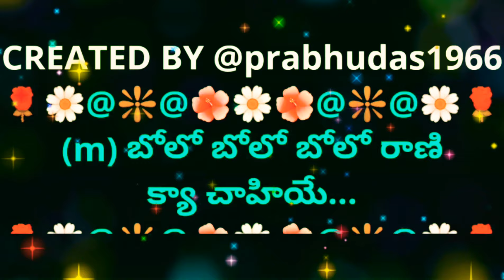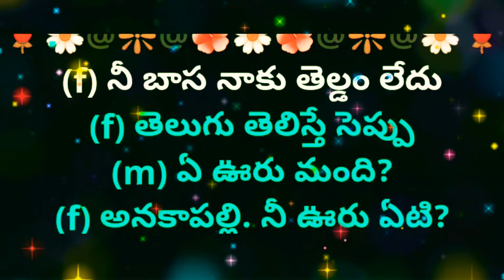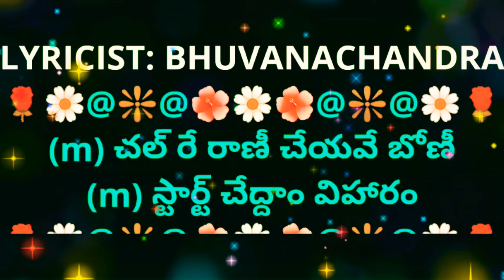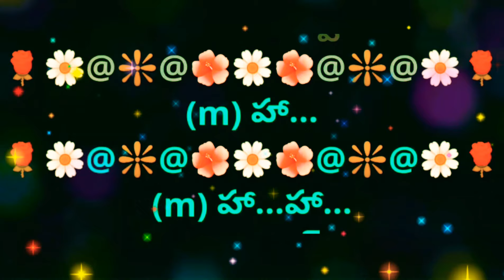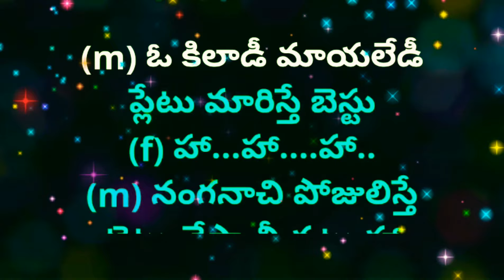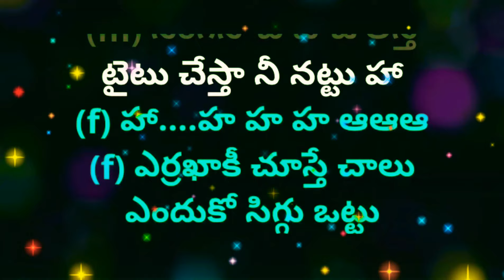Amalaapuram Bullodaa || బోలో బోలో బోలో రాణి || Lyrical Video Karaoke Track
🌹🌼🌺🌼🌺❇️🌼🌹 I wish Megastar Chiranjeevi a very very Happy 66th  Birthday (22nd August).
May God bless you, Sir.🌹🌼🌺🌼🌺❇️🌼🌹

2. I, PRABHUDAS MUSALIKUPPA DO NOT OWN OR CLAIM TO OWN COPYRIGHT ON ANYTHING ASSOCIATED WITH THIS SONG / VIDEO WHICH IS VESTED WITH ORIGINAL PRODUCERS.

3. Every bit of revenue if it generates, please claim it on my behalf, as non-profit video collabs and lyrical video karaoke tracks created by me do not intend to earn benefit out of it.

MOVIE: ROWDY ALLUDU
STARRING: MEGASTAR CHIRANJEEVI &
DIVYA BHARATHI & SOBHANA
SINGERS: SP BALU & KS CHITRA
LYRICIST: BHUVANACHANDRA
PALLAVI:
(m) బోలో బోలో బోలో రాణి
క్యా చాహియే...
(m) అరె ప్యార్ చాహియే
యా పైసా చాహియే
(f) నీ బాస నాకు తెల్డం లేదు
(f) తెలుగు తెలిస్తే సెప్పు
(m) ఏ ఊరు మంది?
(f) అనకాపల్లి. నీ ఊరు ఏటి?
(m) అమలాపురం. ఇక చూస్కో...
(f) అమలాపురం బుల్లోడా
 నే బొంబాయి చూడాలా
(f) బాక్స్ లేవో మోత లేవో
 నాకు తెల్దంటా...ఆఆఆ
(f) కొత్త గొచ్చానోయ్...
ఊరు చుట్టి చూడాలా...

(m) చల్ రే రాణీ చేయవే బోణీ
స్టార్ట్ చేద్దాం విహారం
(m) తొంగి చూసే పొంగులన్నీ
లొంగ దీసే యవ్వారం...
(m) హా...
(m) హా...హా...
(f) పల్లె దాటి ఫస్ట్ టైము
బయటికొచ్చా బావయ్యో...
(f) తల్లి చాటు పిల్లదాని
లోకమే తెలవదయ్యో...
(m) చెప్పిన మాట టక్కున వింటే
చీర కొనిపెడతా...
(m) బండి ఎక్కిస్తా...
చర్చి గేటు చూపిస్తా...
(f) గేటు చూపి నీట ముంచే
మాటలెందుకురో...ఓఓఓ
(m) అనకాపల్లి బుల్లెమ్మా
ఇంకేటి కావాలా...
(f) అమలాపురం బుల్లోడా
నే బొంబాయి చూడాలా...

అరె జానీ కోయి లడకి కో ఆతే హువా దేఖా...
నహీ యహా తో కోయి నహీ ఆయా
(m) ఓ కిలాడీ మాయలేడీ
ప్లేటు మారిస్తే బెస్టు
(f) హా...హా. హా..
(m) నంగనాచి పోజులిస్తే
టైటు చేస్తా నీ నట్టు హా
(f) హా. హ హ హ ఆఆఆ
(f) ఎర్రఖాకీ చూస్తే చాలు
ఎందుకో సిగ్గు ఒట్టు
(f) అందుకే నే పారిపోయా
అబ్బా ఆపు నీ జుట్టు పట్టు
(m) చూశాలే నీ చిన్నెలన్నీ
రౌడీ రంగమ్మో...
(m) అరెరె నిన్ను తలదన్నే
A వన్ కేడీ నేనమ్మో...
(f) నీది నాది ఒకటే భాష
చూడు బావయ్యో...ఓఓఓ
(m) అనకాపల్లి బుల్లెమ్మో
ఇంకేమి విననమ్మో...
(f) అమలాపురం బుల్లోడా
హు హూ హూ హుం